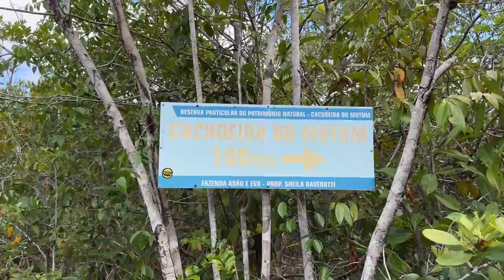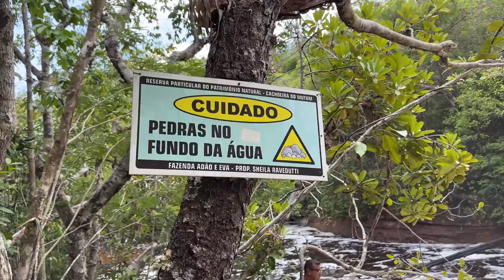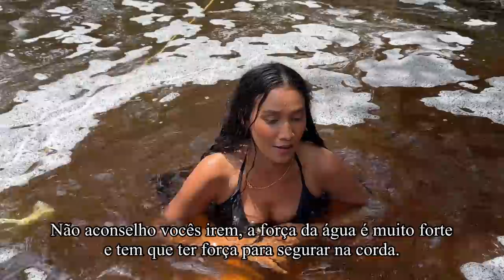ESSE É UM DOS LOCAIS MAIS BONITOS QUE JÁ VIMOS - cachoeira do mutum /Amazonas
Oi gente ☺️
Sejam todos bem vindos a mais um vídeo do canal 🥰🙃

''Hoje vou mostrar e conhecer a cachoeira  do mutum juntos com vocês. Espero que gostem!''

''Todo valor será bem vindo''

BANCO: CAIXA ECONÔMICA
NOME: Tatiana Souza da Silva
AGÊNCIA: 3880
OPERAÇÃO: 1288
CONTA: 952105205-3